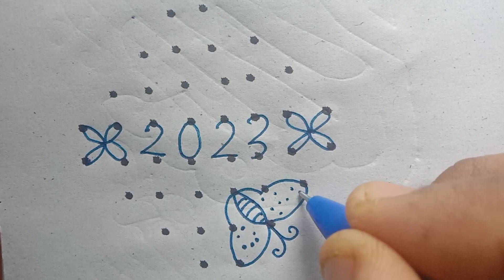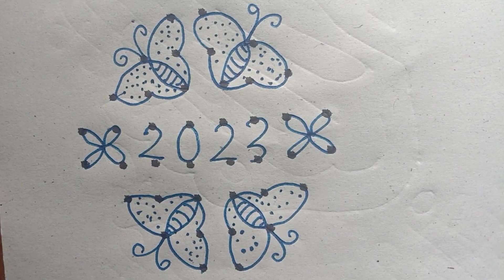8*2*2 Simple Rangoli // New year Rangoli design // dhanurmasam Muggulu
Rangoli, also known as kolam, is a folk art from India. Rangoli are decorative designs made on living room and courtyard floors during Hindu festivals typically consisting of bright colors. They are meant to be sacred welcoming areas for the Hindu deities. The ancient symbols have been passed down through the ages, from each generation to the next, keeping both the art form and the tradition alive. The patterns are typically created with materials including colored rice, dry flour, sand or even flower petals. Similar practices are followed in different Indian states: in Tamil Nadu, there is Kolam; Mandana in Rajasthan; Chowkpurna in Northern India; Alpana in West Bengal; Aripana in Bihar; chowk pujan in Uttar Pradesh; and others. The purpose of rangoli is decoration, and it is thought to bring good luck. Design depictions may also vary as they reflect traditions, folklore and practices that are unique to each area. Over the years modern additions have been adopted. It is traditionally done by women. Generally, this practice is showcased during occasions such as festivals, auspicious observances, celebrations of marriages and other similar milestones and gatherings. Rangoli designs can be simple geometric shapes, deity impressions, or flower and petal shapes, but they can also become very elaborate designs crafted by numerous people. The base material is usually dry or wet granulated rice or dry flour, to which sindoor, haldi and other natural colors can be added. Chemical colors are a modern variation. Other materials include colored sand and even flowers and petals, as in the case of flower rangolis.